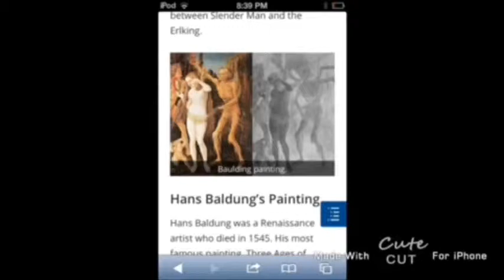beyond the blank face: slender documentary 2 of 2